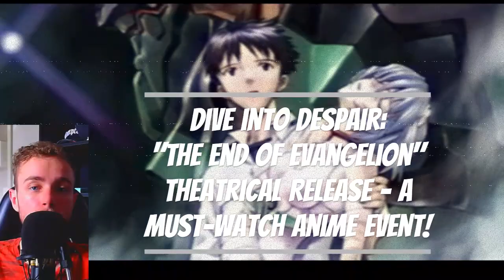Dive into Despair: "The End of Evangelion" Theatrical Release - A Must-Watch Anime Event!